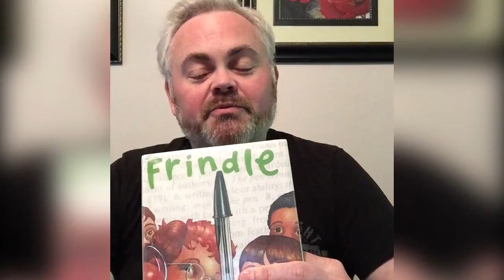Storytime with Mr. Klein - Episode 28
Join Mr. Klein for today's storytime!